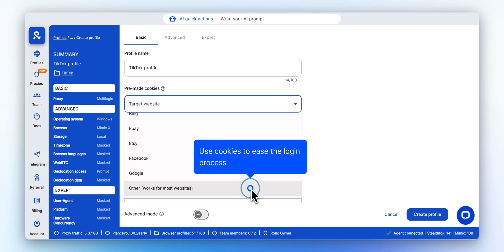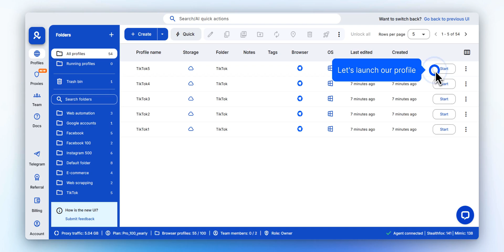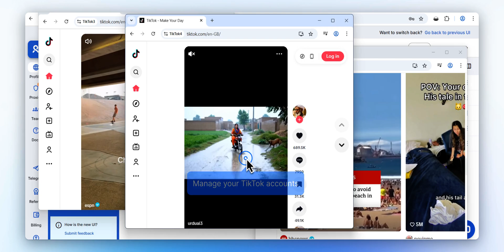How to Run Multiple TikTok Accounts with Multilogin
Learn how to use Multilogin, the leading antidetect browser, to manage multiple TikTok accounts without detection. In this step-by-step guide, we show you how to:

☑ Create isolated TikTok-ready browser profiles
☑ Use pre-made cookies to avoid security checks
☑ Configure advanced settings for digital fingerprinting
☑ Bulk-generate profiles with Quick AI Actions
☑ Stay undetected while scaling multi-account workflows

Whether you’re running social media accounts, handling e-commerce stores, or managing teams, Multilogin keeps each account fully isolated with unique fingerprints and built-in automation tools.

0:01 – Intro: Multilogin for multi-account management
0:06 – Setting up TikTok profiles in Multilogin
0:14 – Sign into workspace & add team members
0:27 – Connect Multilogin agent
0:44 – Create a new TikTok browser profile
0:53 – Use cookies, tags & notes for organization
1:07 – Advanced settings: OS, browser core, storage, WebRTC
1:26 – Save profile & repeat for multiple TikTok accounts
1:37 – Bulk-create profiles with Quick AI Actions
1:47 – Launch profile: open an isolated session
1:57 – Sign in or create new TikTok accounts
2:02 – Each profile = unique fingerprint, undetected use
2:11 – Outro: Works across many platforms